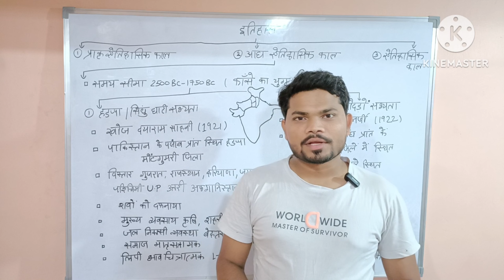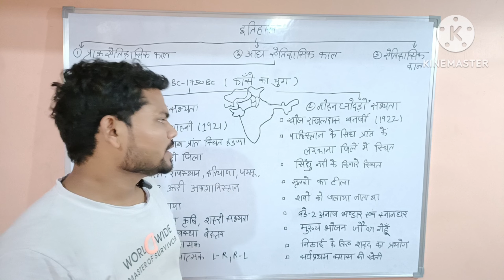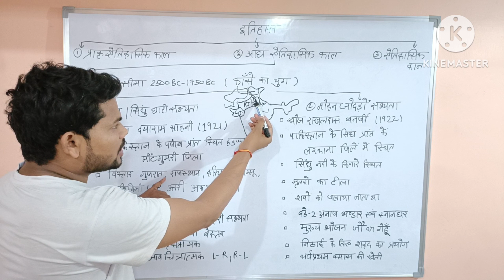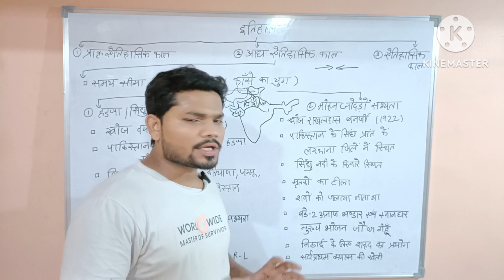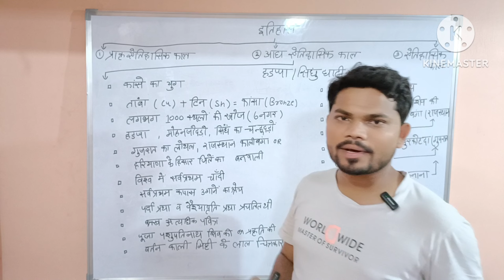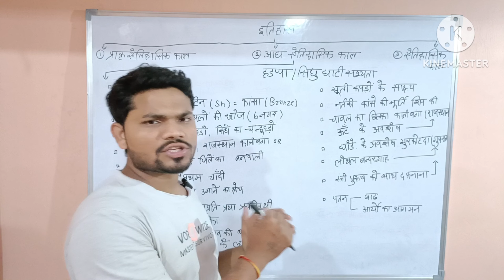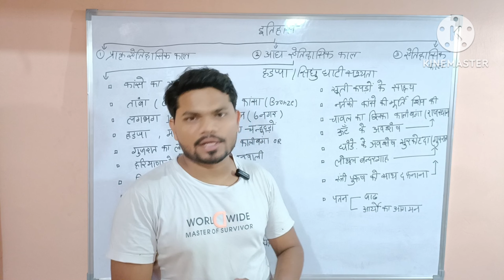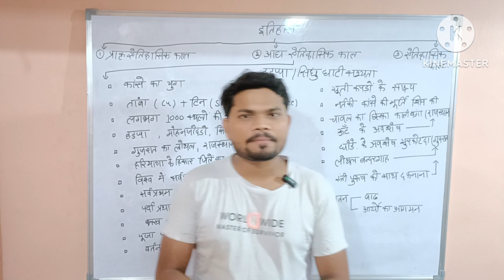Indian history. all facts about Indian history संपूर्ण आघ ऐतिहासिक काल । Indian history notes.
Indian history. all facts about Indian history संपूर्ण आघ ऐतिहासिक काल । Indian history notes. संपूर्ण आघ ऐतिहासिक काल history series part - 3 channel name study with pk..